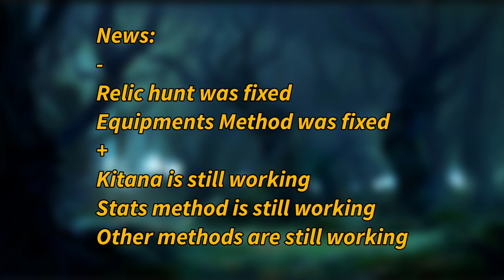Mortal Kombat mobile 3.1 update all new values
hope you'll like it!
don't miss it ;) turn on the "bell" :d